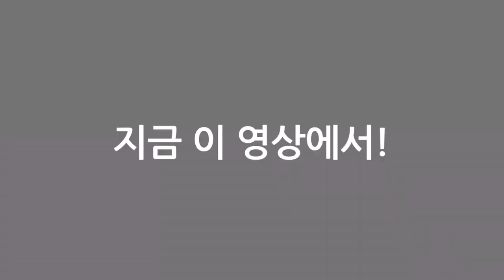“10초 챌린지” 모음 & 비하인드 영상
남우기의 - 10초 챌린지 입니다!

일주일간 10초씩 영상을 올렸었는데요.,
못 보신분들을 위해 10초 영상들을 모아서
만들어보았습니다 ! ㅎㅎ
그리고 비하인드 영상까지.!
함께 보시죠~!🤗

This is my “10 second challenge” video
I've been shooting 10 seconds of footage for a week
I collected and uploaded the videos for those who didn't see the video👀
And look at the behind-the-scenes footage